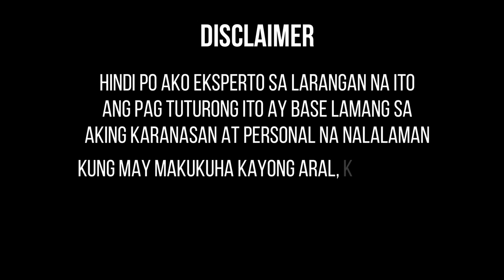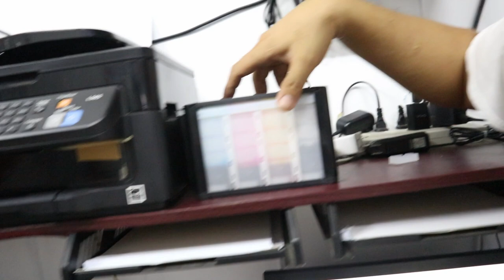Different Kinds of Printer Inks for Digital Printing Business